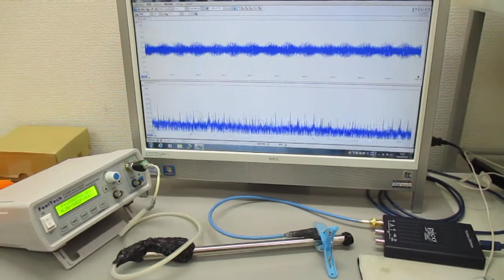音圧測定解析に基づいた、超音波システムの開発技術 Ultrasonic-labo